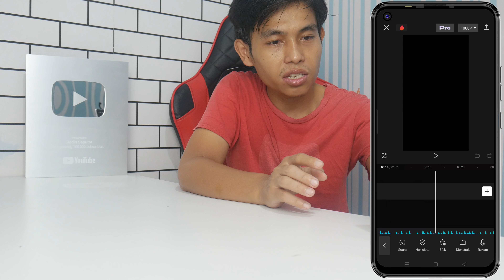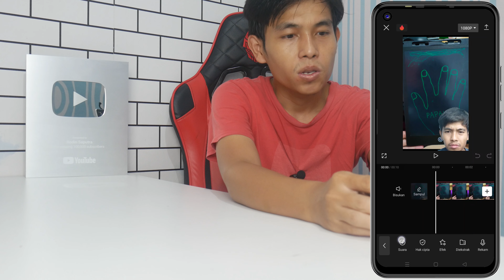cara menggunakan musik bebas hak cipta